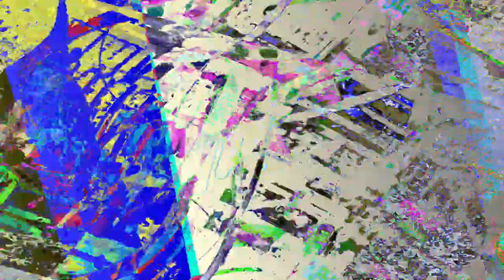[EPILEPSY WARNING] Movie 23 06 13 14h14m36s